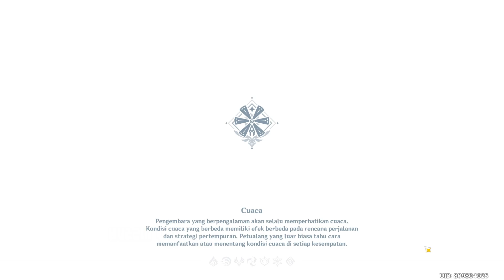Daily Farming Magic Crystal - ALL NPC | Genshin Impact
Daily farming magic crystal